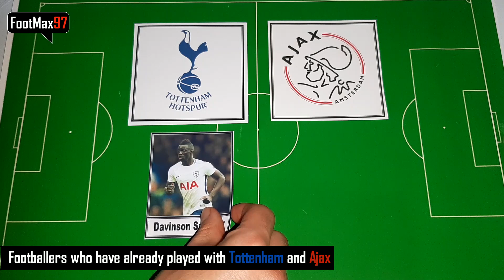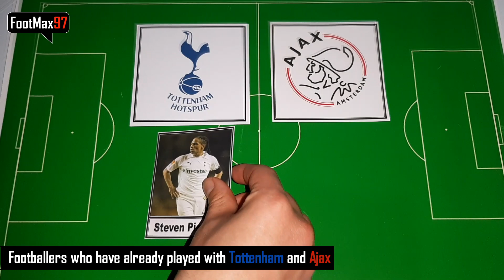Footballers who have already played with Tottenham and Ajax